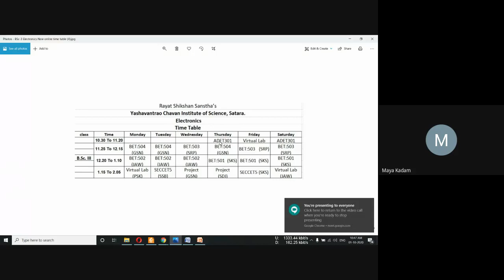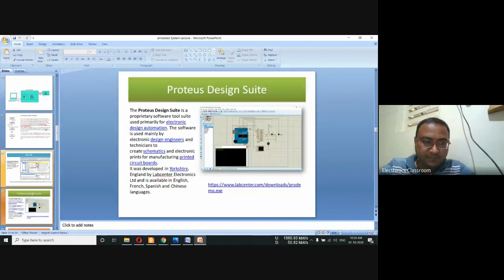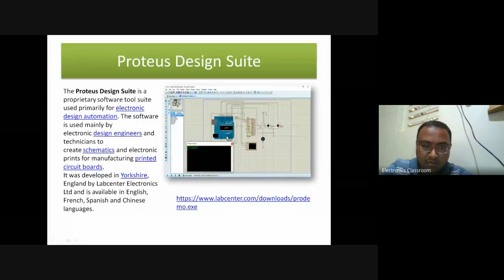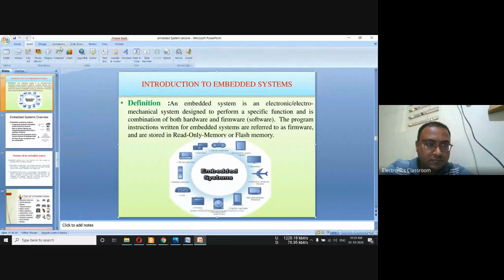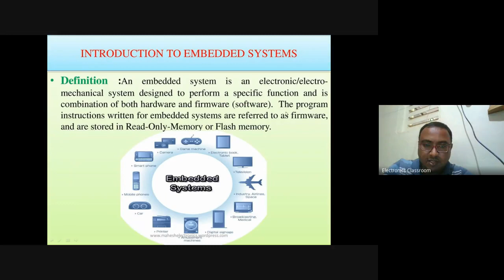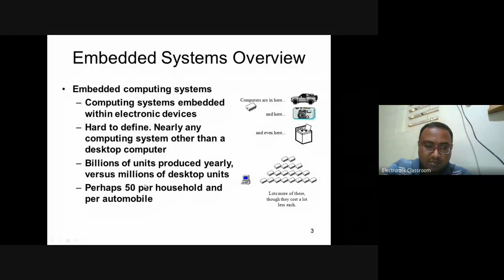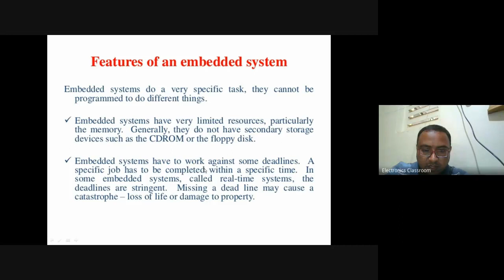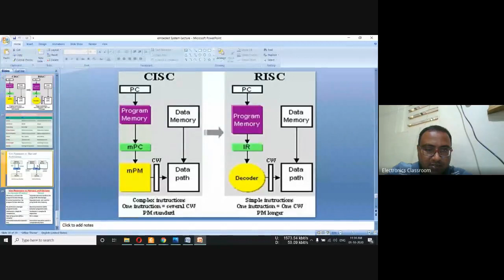B Sc III Electronics Online Classroom 2020 09 30 at 22 16 GMT 7